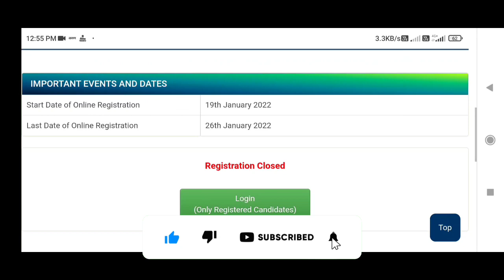Jharkhand state NEET UG 2021 1st round provisional merit list update.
Direct link for Registration
Jharkhand NEET UG 2021 official Registration and Counseling schedule

Manipal TATA Medical College Jamshedpur 2020 official fee details

Expected CML and state category Rank for getting government MBBS BDS seat in Jharkhand
Documents required during admission time

Hazaribagh medical college Campus Tour

5000+ MBBS seats increase All over India

Top Government Ayurvedic medical college

2020 Opening and closing Rank for BAMS Course in different government Ayurvedic medical colleges 👇👇